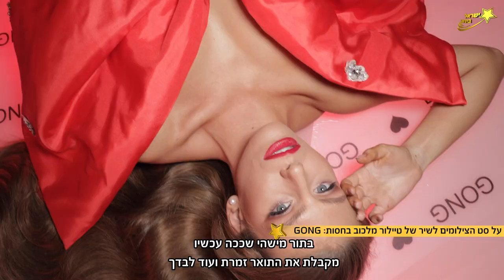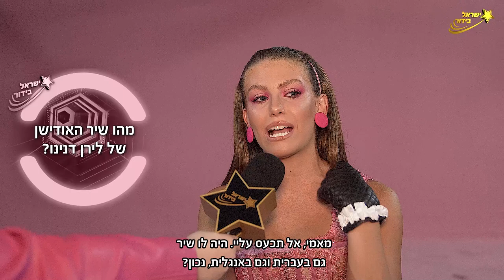טיילור מלכוב: "אם אין סיפוק אז למה להיות ביחד?"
ראיון מאחורי הקלעים של השיר הראשון והחדש של טיילור  מלכוב - "אהלן"
בחסות GONG

🔥🔥🔥הרשמו כמנויים!🔥🔥🔥

כתבת: חן גל
צילום: רועי פריינטה
עריכה: יונתן גירץ